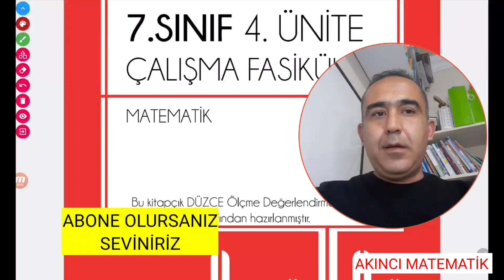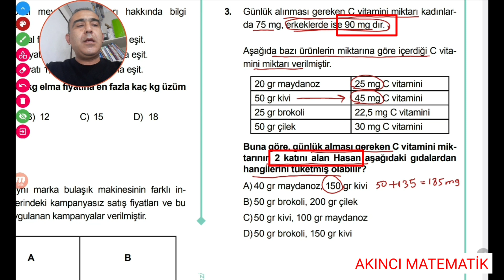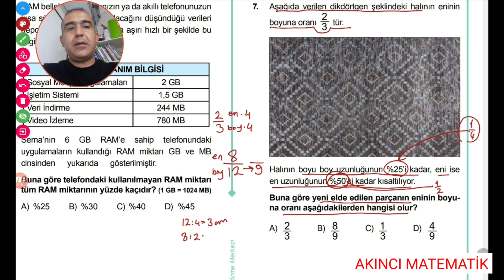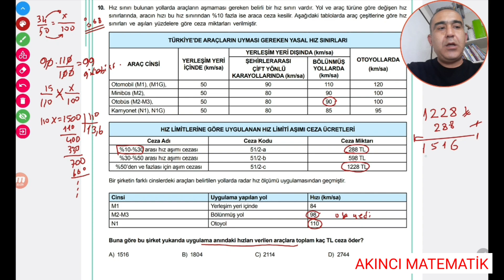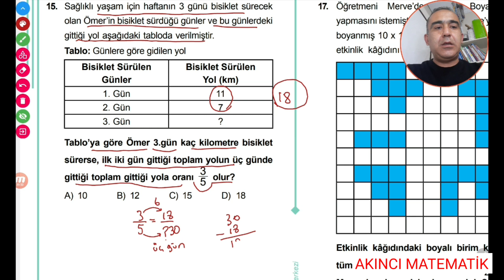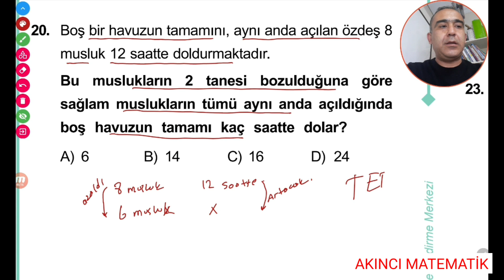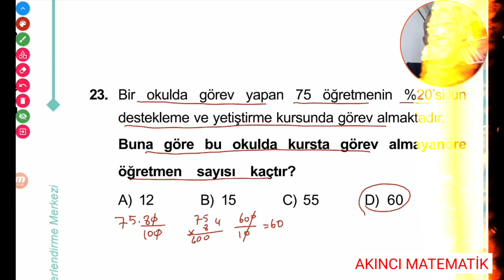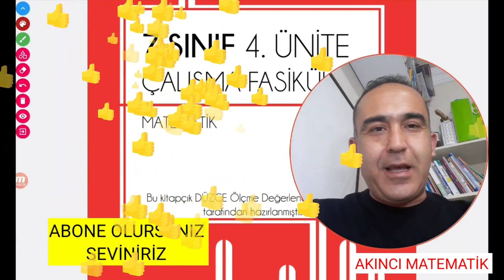7.SINIF MATEMATİK DÜZCE MEB ÇALIŞMA FASİKÜLÜ 4.ÜNİTE 17-25 SAYFALAR | ORAN ORANTI YÜZDELER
Yeni nesil beceri temelli mükemmel sorular